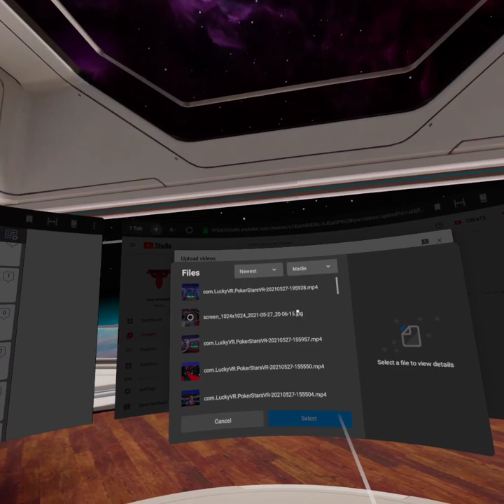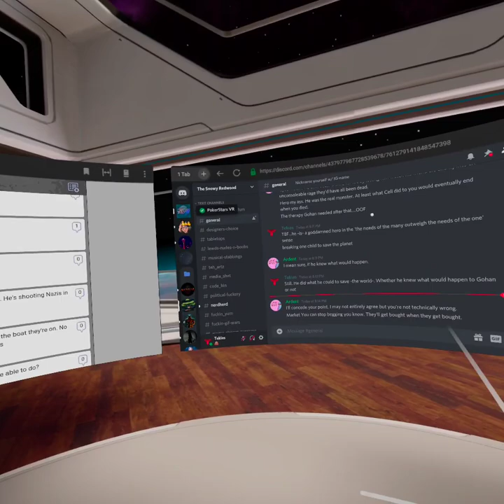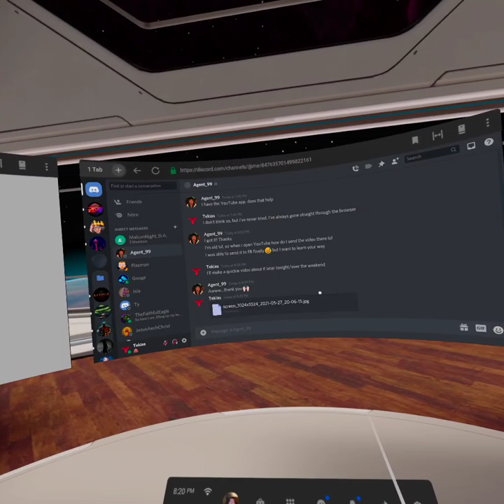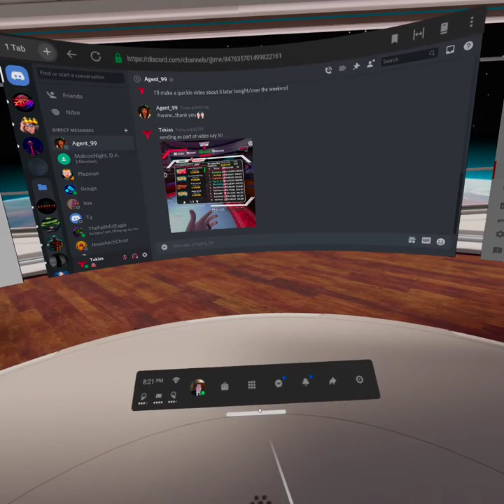TUTORIAL Sharing Videos/Pictures Off Of Your Oculus Quest 2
Just a quickie tutorial to help people share their footage, especially with V29 allowing your own mic to be picked up and captured.